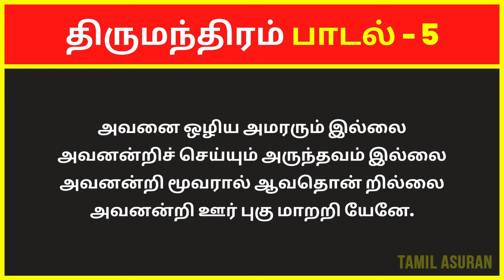திருமந்திரம் 3000 விளக்கவுரை: பாடல் 5 | Tirumular's Thirumantiram Padalgal in Tamil With Explanation